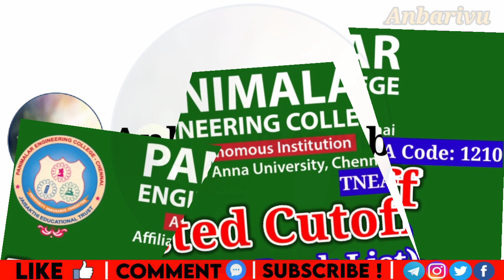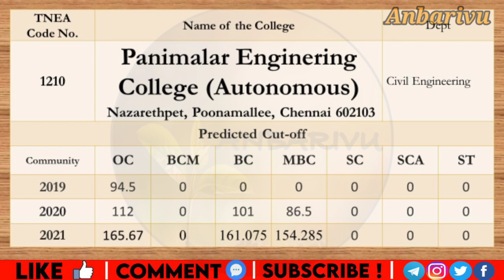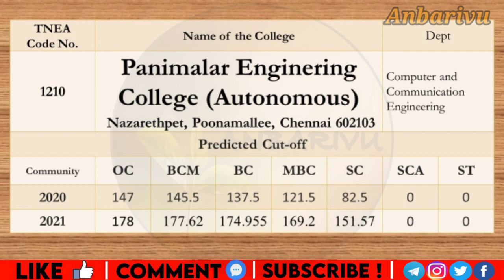panimalar panimalar Engineering College Predicted Cutoff TNEA2021